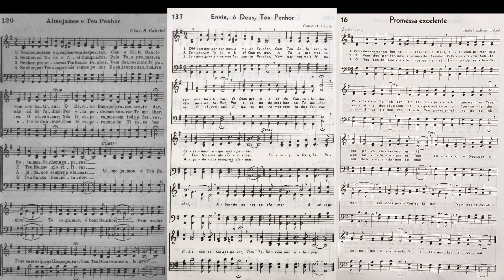Hinários 3, 4 & 5 - Envia, ó Deus, Teu Penhor / Promessa excelente - Strings - Yamaha S670